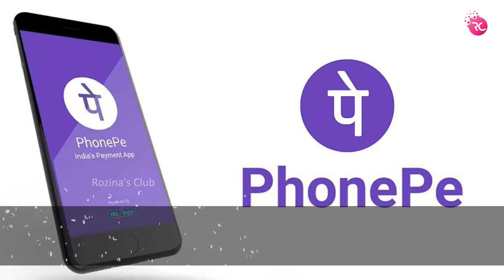যদুপুর বালি সায়রে পাশ – Fishing at Jodupur Bali Sayor | Rozina’s Club